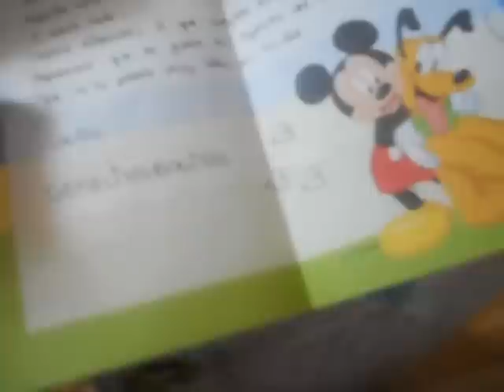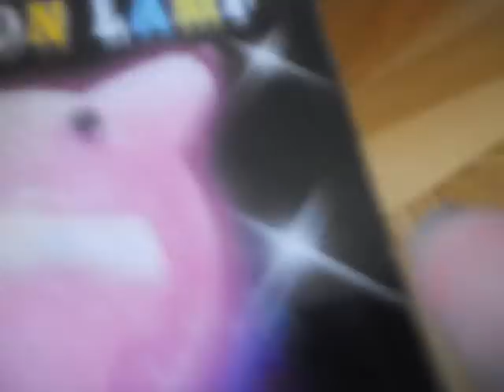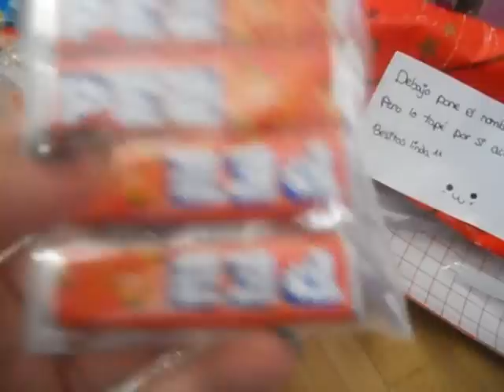Intercambio de GemelitasBonitas Parte 1. ♥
hola a todos:
en este video os enseño las cosillas que intercambie con un canal realmente genial
que os lo recomiendo muchisimo, se llama GemelitasBonitas
aki os dejo el link

kises!
Sammi ♥